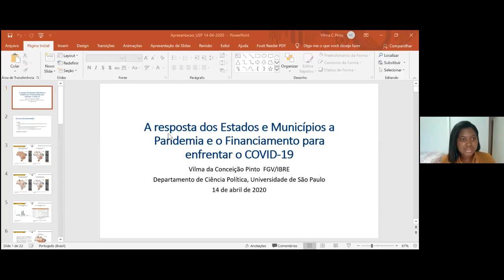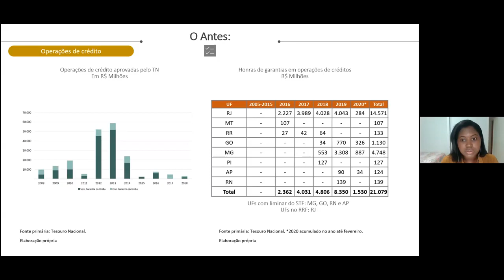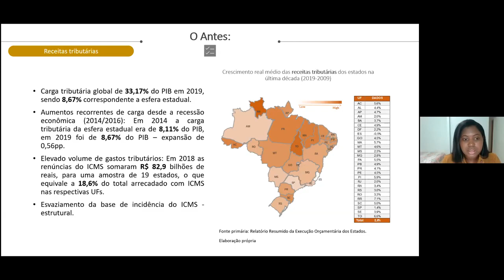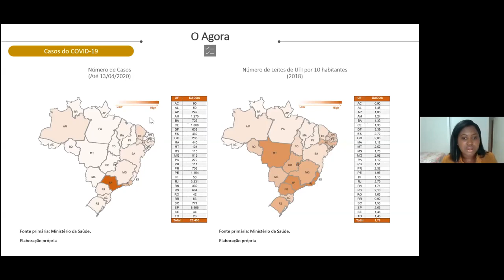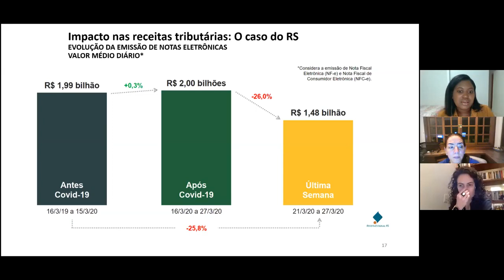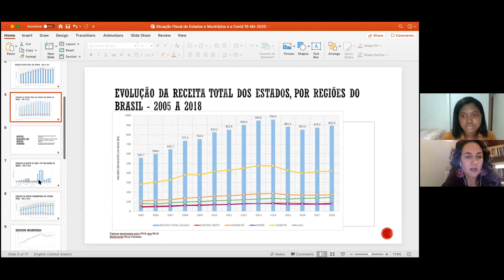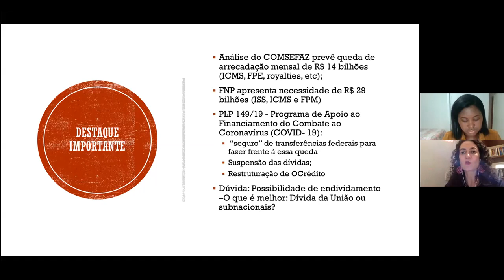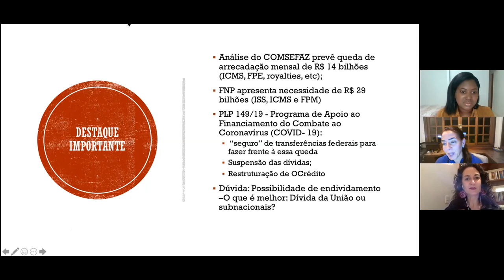Resposta dos Estados e Municípios à Pandemia e Financiamento para enfrentar o Covid-19 (14.04.2020)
Série de seminários online sobre Covid-19 promovido pelo Departamento de Ciência Política da FFLCH-USP.

Participantes: Lorena Barberia, Professora Livre-Docente do Departamento de Ciência Política da FFLCH-USP;
Ursula Peres, Professora Doutora no Curso de Gestão de Políticas Públicas, EACH-USP;
Vilma da Conceição Pinto, Pesquisadora da IBRE-FGV e responsável pela cobertura de finanças públicas do Brasil (com foco no Governo Central e nos Estados).